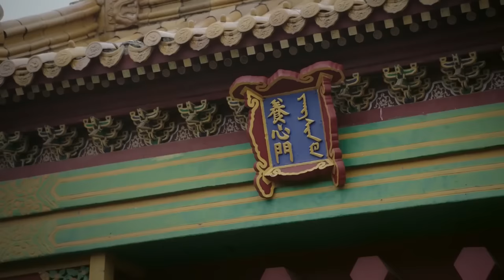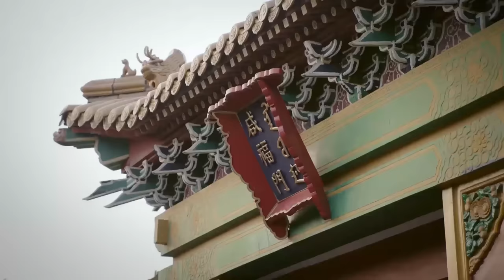【霸氣】好姊妹生產差點性命不保，如懿怒吼：你們都要給她陪葬